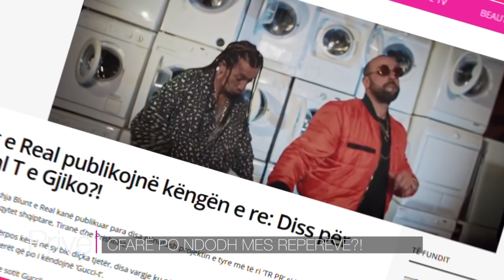Të pathënat e javës 24 02 2018